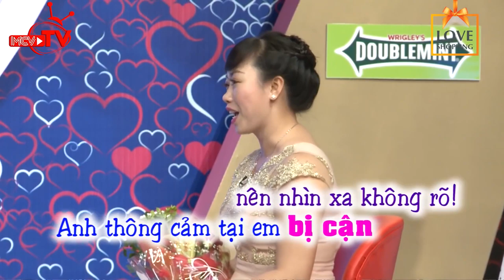CÁT TƯỜNG BẬT KHÓC TRƯỚC CẢNH NGỘ CỦA CẶP ĐÔI QUÁ GIỐNG MÌNH VÀ ĐOẠN KẾT ĐẦY NƯỚC MẮT BMHH